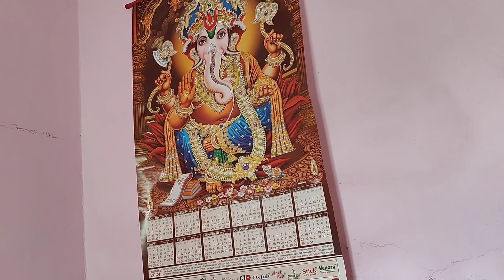phagun mah ki gyaras ki aap sabko dher sari shubhkamnaen||phagun ke gyaras par karaya ghar me kirtan